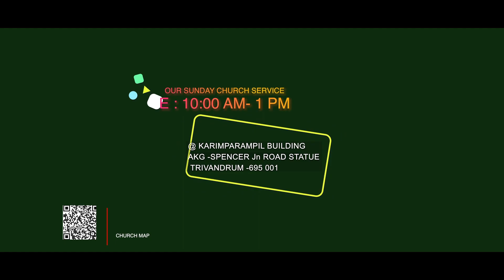Pastor Varun Mathew | New Covenant Church | Short Message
✅ New Covenant Church- Church
✅ Trivandrum, Kerala, India.
✅ Our Sunday Church Service Time : 10:30am- 1 pm @KARIMPARAMPIL BUILDING
AKG -SPENCER Jn ROAD
TRIVANDRUM -695 001